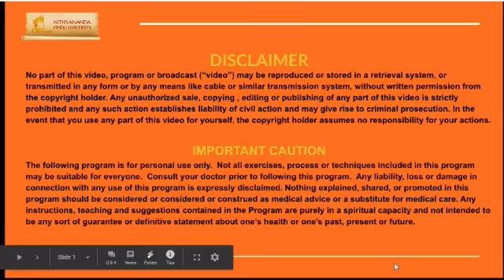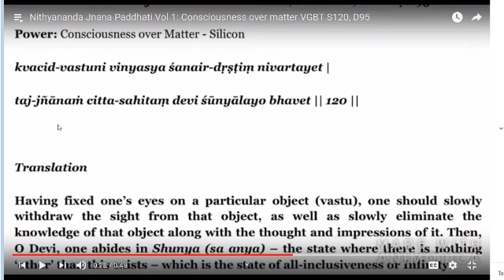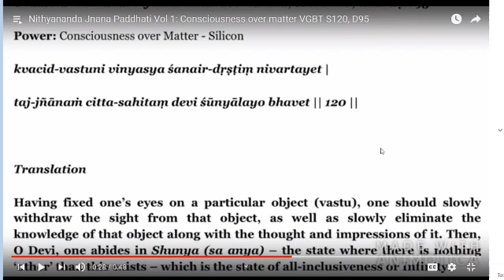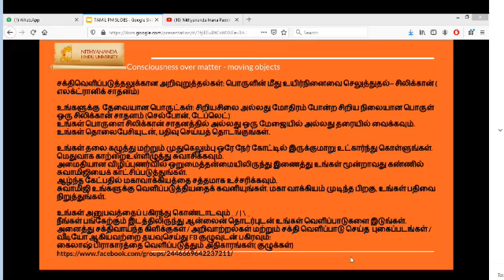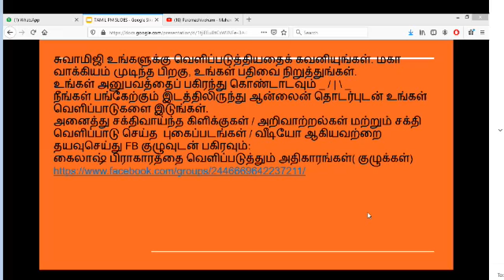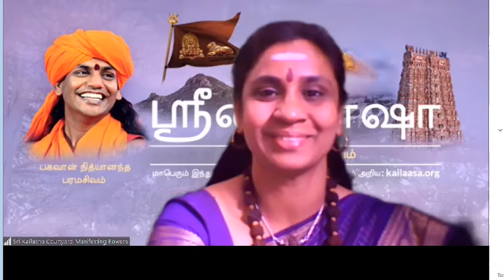Power Manifestation Session || Tamil || 17 Dec 2019